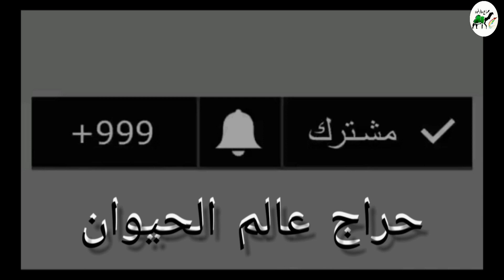خلفه كفوو تحتها بكره وهديه ماتحترك شرط للبيع التفاصيل☜( تم البيع )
حراج على خلفه كفوو تحتها بكره وهديه ماتحترك شرط
السوم / على السوم
الموقع /   الاحساء